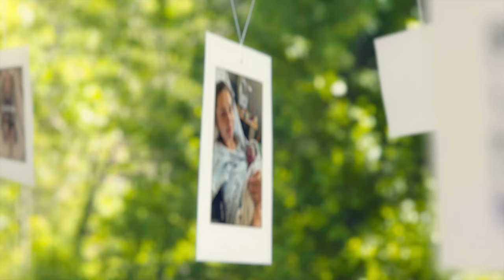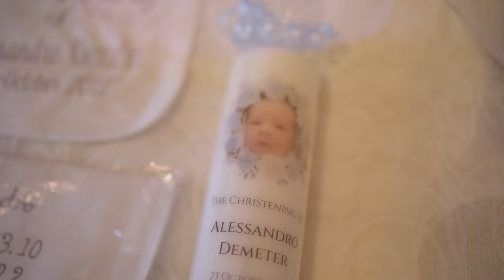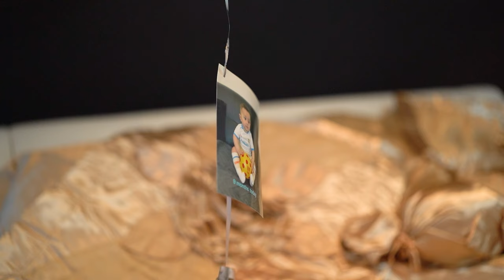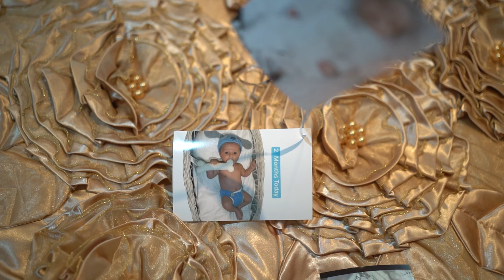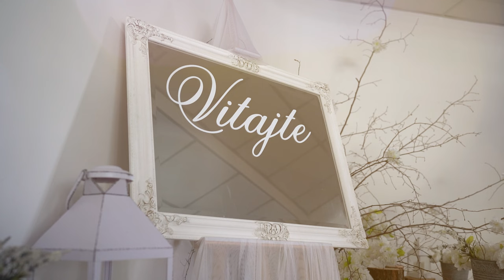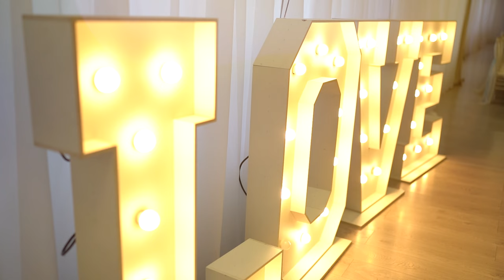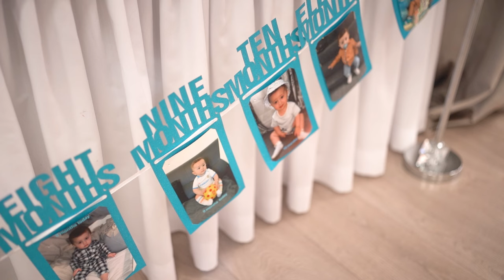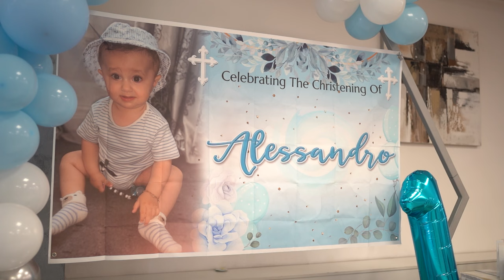1.časť Sv. Krst - Alessandro (Gipsy Kamaro - Ulak Boys - Varadi Roma Cafe)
Sviatosť krstu Alessandro
23. Oktober 2022 - Krst (Derby)
11. August 2023 - Oslava (Michalovce)
Pavlovce nad/Uhom - Michalovce
vyrobilo TANCOS BROS PICTURES
2023